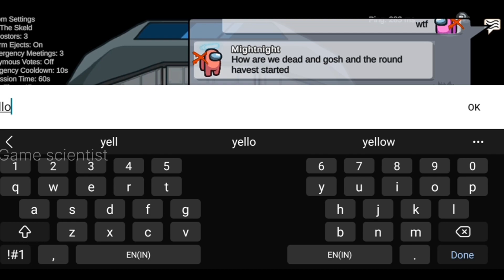Among us Hide n seek Gameplay - PRO Impostor Gameplay#amongus#amongushideandseekmode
Among us Hide n seek gameplay
no commentary